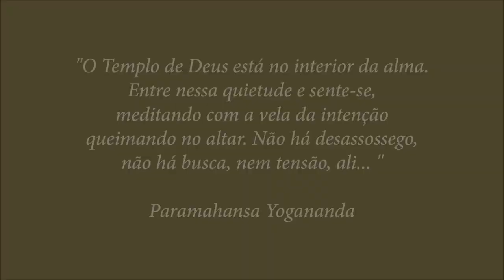RAM DAS ALTAR MOVIE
Vídeo mostrando detalhes do altar do "RAM DAS YOGA e TERAPIAS"